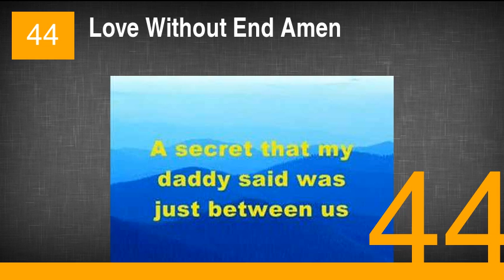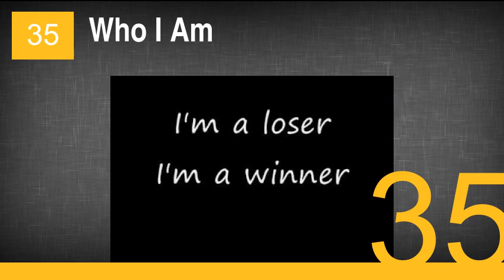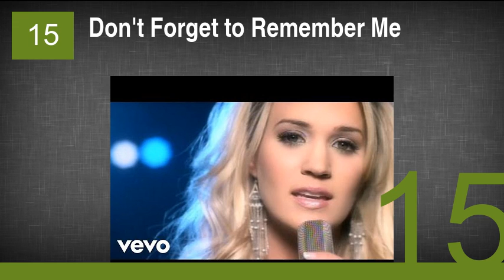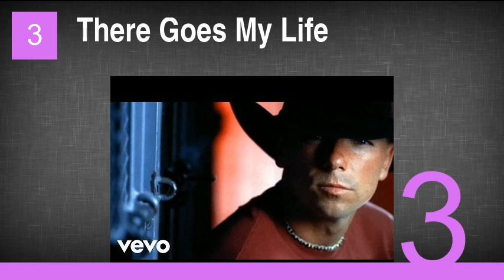The Best Country Songs About Family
1. Remember When
2. You're Gonna Miss This
3. There Goes My Life
4. The House That Built Me
5. Something to Be Proud Of
6. Forever and Ever, Amen
7. Don't Blink
8. That's What I Love About Sunday
9. Home
10. Daddy's Hands
11. Family
12. Butterfly Kisses
13. Holes in the Floor of Heaven
14. Through the Years
15. Don't Forget to Remember Me
16. Grandpa
17. Cola Miner's Daughter
18. Take Me Home Country Roads
19. Mr. Mom
20. My Town
21. Will the Circle Be Unbroken
22. In My Daughter's Eyes
23. Watching You
24. IF the World Had a Front Porch
25. Who Says You Can't Go Home (feat. Jennifer Nettles)
26. She's Everything
27. Coat of Many Colors
28. Family Tradition
29. I'll Wait for You
30. Two of a Kind Working On a Full House
31. Thank God for Kids
32. Small Town Southern Man
33. That's What I Call Home
34. Proud of the House We Built
35. Who I Am
36. I Think About You
37. These Four Walls
38. Then They Do
39. Daddys Girl
40. Home Is Where the Heart Is
41. Ready, Set, Don't Go
42. Amazed
43. Best Day
44. Love Without End Amen
45. Love You Out Loud
46. Love Can Build a Bridge (feat. Eric Clapton)
47. Daddy Sang Bass
48. Two Story House
49. Blessed
50. American Saturday Night